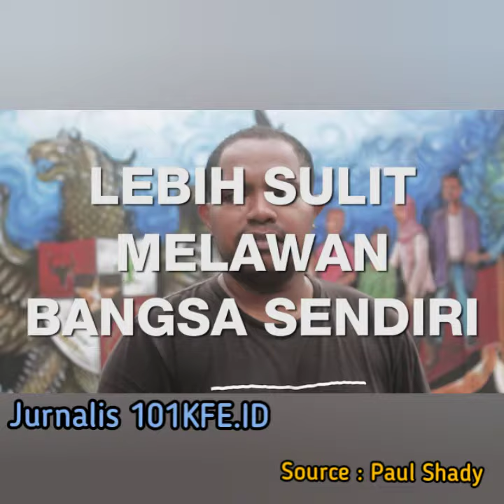Salam Kakak Dari Papua NKRI 🇮🇩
Salam dari Papua NKRI 🇮🇩

“Perjuanganku Lebih Mudah karena Melawan Panjajah. Tapi Perjuangan Kalian akan Lebih Berat, karena Melawan Saudara Sendiri”

Silahkan di maknai sendiri 😁👍
Terimakasih kakak.